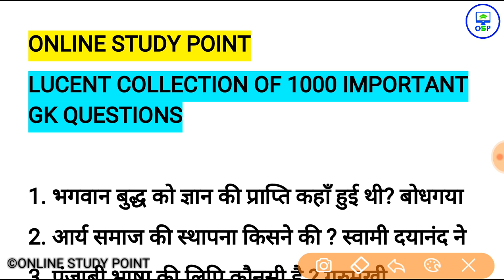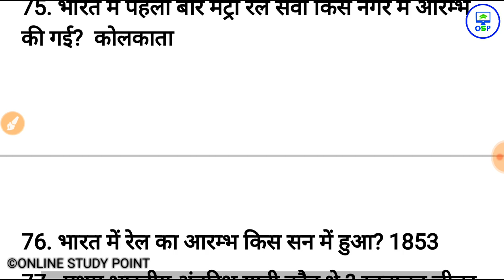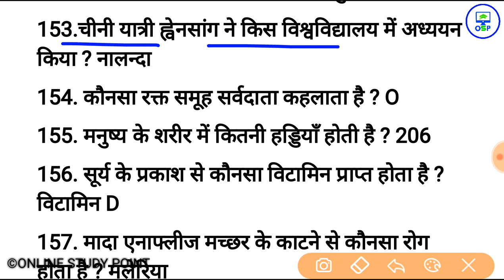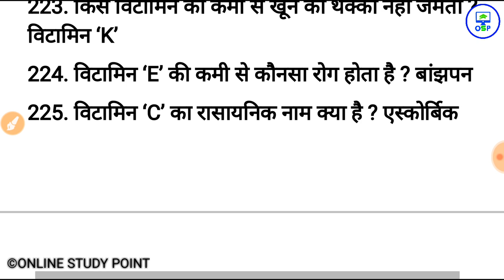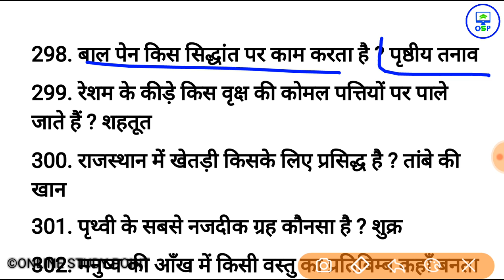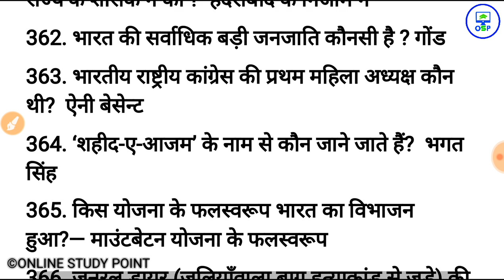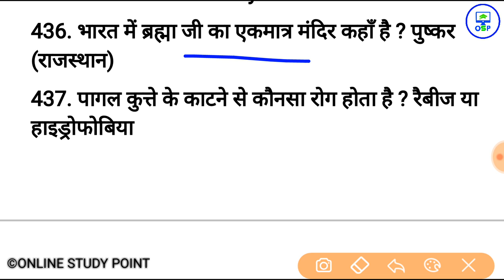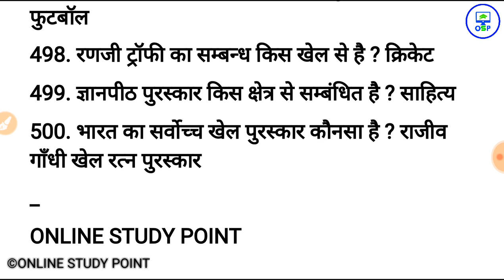1000 GK GS प्रश्न from Lucent Part-1, Lucent GK का निचोड़ for all Competitive Exam Question one liner